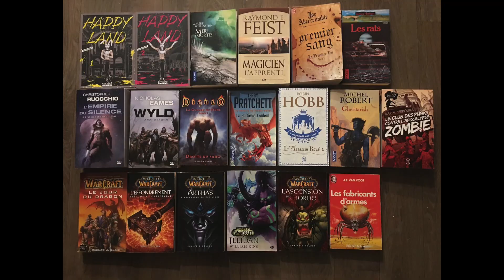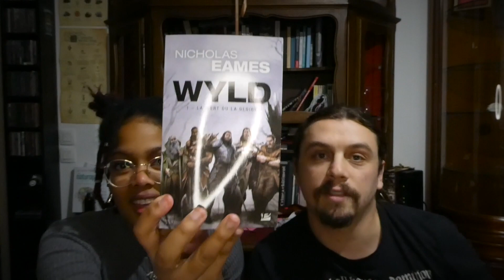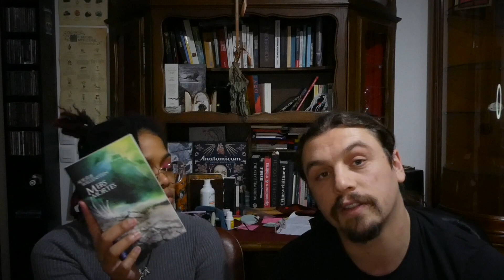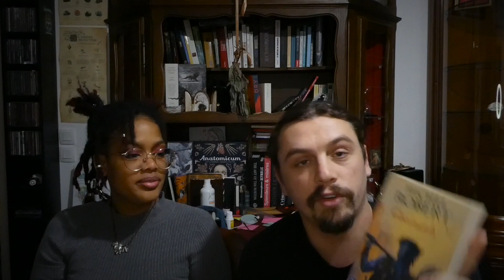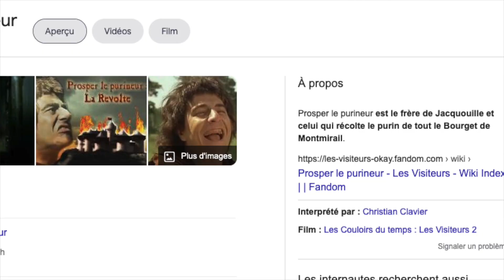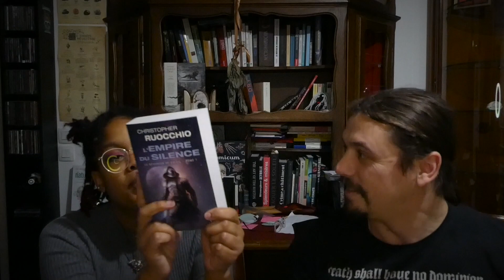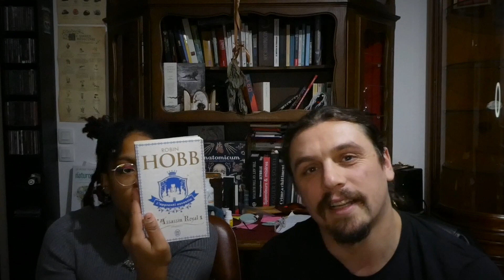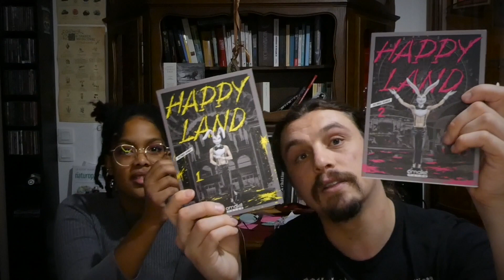Bienvenue dans le Kroute-Haul de l'Enfer vs Khaly (la quiche en Fantasy) - Book haul Novembre p.2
Vidéo assez spéciale on doit l'avouer mais bon :)
(Pour une meilleure qualité visuuuelle, le "1080p" fonctionne !)
Réseaux :

👁Goodreads : @Kroute

° Musique par Myuu°